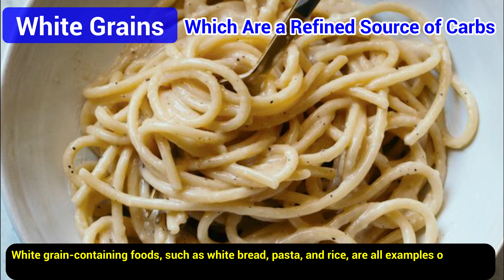6 Foods That Tend to Spike Blood Sugar || Type 2 Diabetes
Foods and drinks high in refined carbs can throw blood sugar levels soaring. If you have type 2 diabetes, you know the importance of counting carbohydrates for blood-sugar control.  But it’s not just the number of carbs in a given food that determines how that food will affect your blood sugar levels.

6 Foods That Tend to Spike Blood Sugar

-White Grains - Which Are a Refined Source of Carbs.

-Sugar-Sweetened Drinks - Which Lack Key Nutrients.

- Fast Food -  Which Is an Unexpected Sugar-Bomb

-Fruit - Which Can Send Blood Sugar Soaring When Overeaten

-Starchy Vegetables-  Which in Large Amounts Can Destabilize Blood Sugar

-Nondairy Milk, Which Can Surprisingly Be High in Sugar